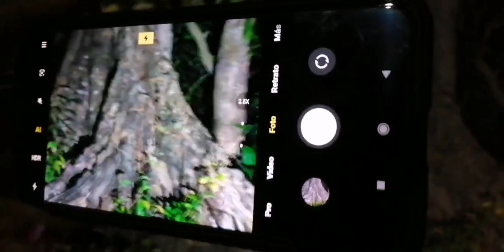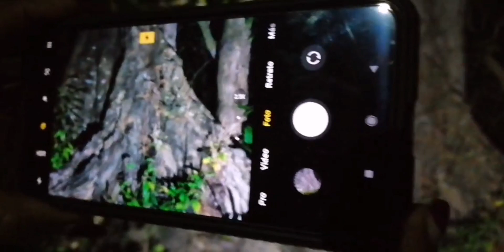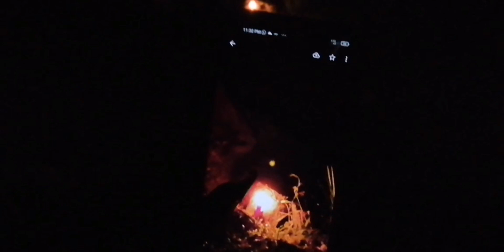La Peligrosa Verdad Sobre La Poza Del Hatito | Historia Real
Si deseas hacer alguna donación directo a mi PayPal o si gustas otras formas de hacerlo, escríbeme